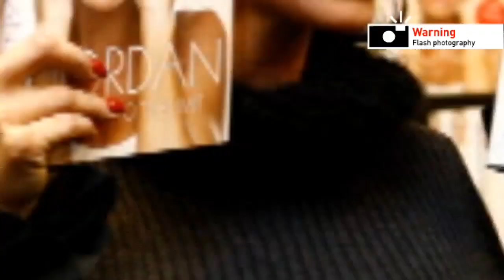Katie Price 'ready to marry' Leandro Penna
Katie Price is reportedly getting ready to tie the knot for the third time to her Argentinian boyfriend Leandro Penna. Report by Lindsay Brown. Test